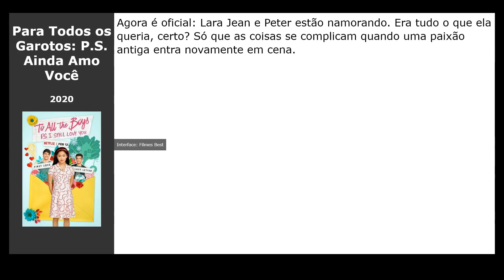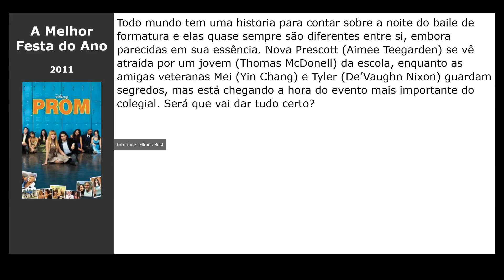Filmes parecidos com A Barraca do Beijo 2 (2020)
Filmes tipo A Barraca do Beijo 2 (2020):

00:00 Introdução
00:10 Para Todos os Garotos: P.S. Ainda Amo Você (2020)
00:29 Você pode manter um segredo ? (2019) / gênero: melodrama, comédia
00:48 A Barraca do Beijo (2018) / gênero: melodrama, comédia
01:06 A Primeira Vez (2012) / gênero: melodrama, comédia
01:22 A Melhor Festa do Ano (2011) / gênero: drama, melodrama, comédia